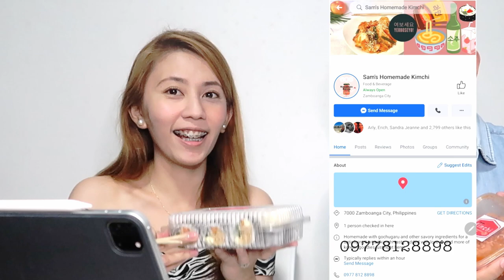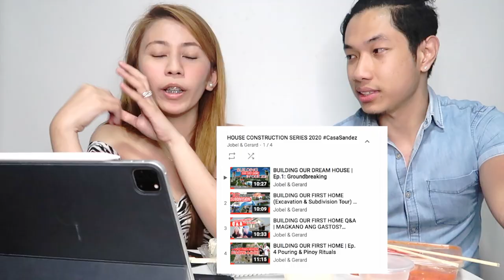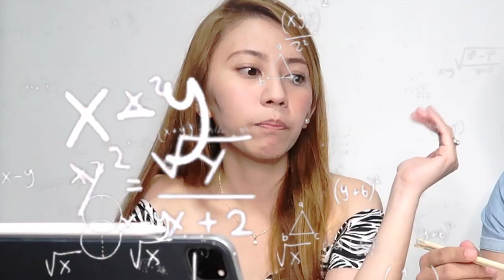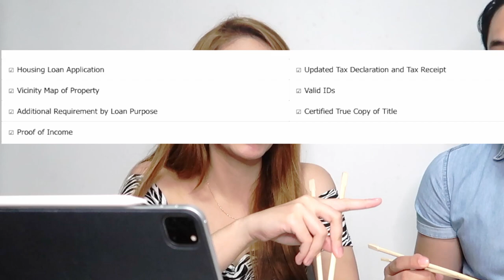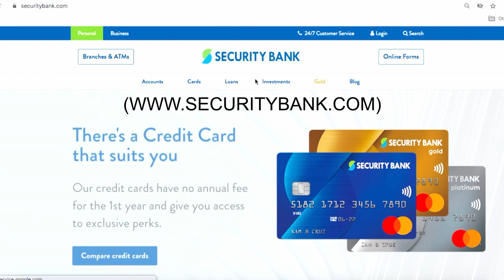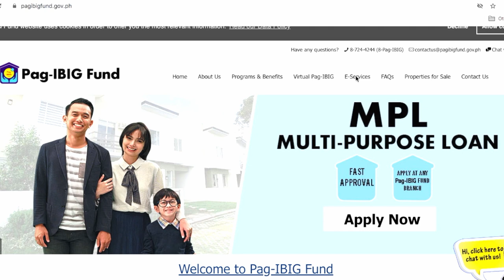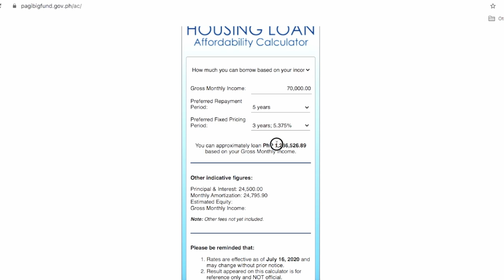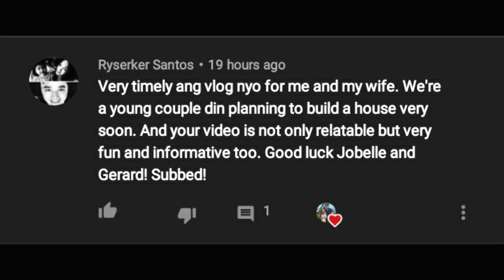Ep.5 PAG-IBIG Housing Loan Guide (STEP-BY-STEP GUIDE) | House Building Philippines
Lahat naman tayo gustong magkabahay. We work hard day in and day out to achieve that goal. The problem is, we do not have millions in our bank accounts to do so. What if we tell you you do not have to wait for years to save up to invest in real estate?

Kaya ba ng sweldo kong bayaran ang monthly amortization?
Magkano pwede kong i-loan with my salary?
Ano-ano nga ba ang requirements to apply for a loan?
Posible kayang magpatayo ng bahay even at an early age?

In this video, we will show you IT IS POSSIBLE! Even if you are a minimum wage earner, kayang kaya mong magkabahay (to be explained thoroughly on later videos). We answered most frequently asked questions regarding HOUSING LOANS (in the philippines 2020) and MORE... We also shared some practical tips during the process to increase the likelihood of you being approved.

From the time we started posting about our first house building journey on our instagram stories (@gerardsantos_md / @jobelfernandez_md) until we finally started the house construction series on youtube, we have received countless questions regarding the home loan application process. We tried answering each one of you as much as we could, but we could only do so much. Hence, this video.

The end goal of this video is to help you achieve that ultimate goal of HAVING YOUR OWN HOME. We officially include YOU in our journey.

Drop your comments, questions and suggestions to be FEATURED! We might make a whole VLOG about your questions too.

00:00 intro
00:42 PR
01:33 Where to loan?
           Pagibig? Bank? Other lending agencies?
02:10 Qualifications to apply for housing loan?
05:04 Requirements for housing loan
07:04 Housing loan application process
07:25 How much can be borrowed or loaned?
08:30 How many years should I pay?
11:50 Online application and online housing loan calculator

BASIC SET-UP
Camera: Canon G7X Mark II
Video editing software: iMovie / DaVinci Resolve
Video editing device: Macbook Pro 2020

Dr. Gerard Santos, MPH

Dr. Jobelle Fernandez, MPH, DPCHA

JOIN US IN EVERY JOURNEY
Doctors Diaries:  Soon